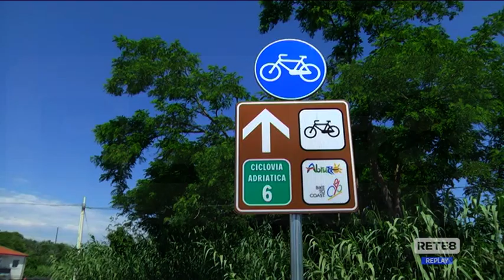Città Sant'Angelo - La Ciclovia Adriatica si allunga